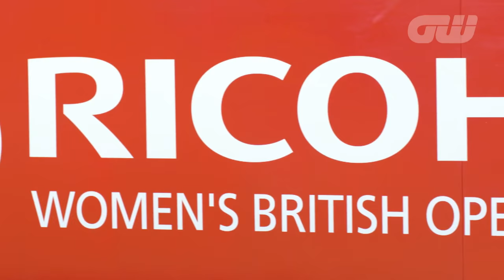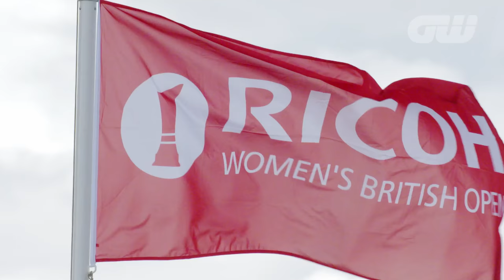Walk The Course: Brittany Lincicome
While playing alongside her in the RICOH Women’s British Open Pro-Am, Anna Whiteley had a chat with two-time major champion Brittany Lincicome out on the links at Kingsbarns